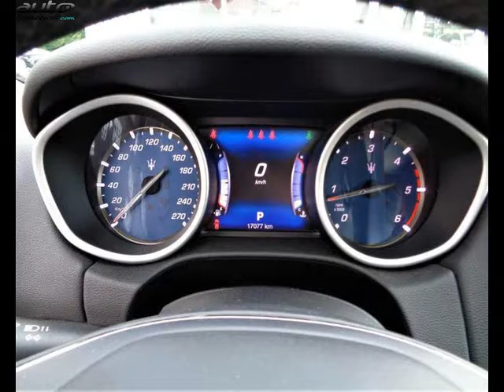Maserati ghibli occasion visible à La ravoire présentée par Vpn chambery - sud est automobiles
Cette Maserati ghibli occasion disponible à La ravoire dans le 73 est mise en vente par Vpn chambery - sud est automobiles - 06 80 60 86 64 - tous les détails sont